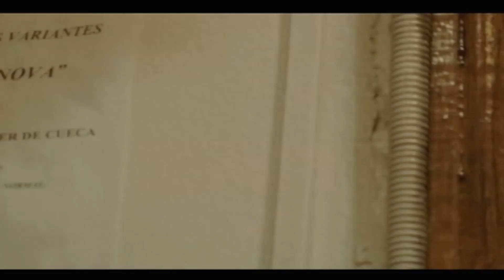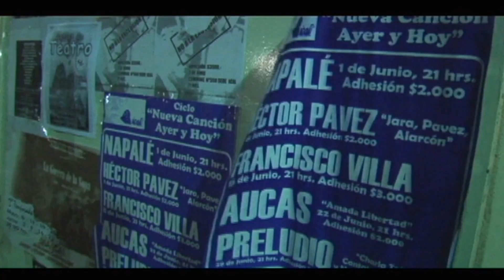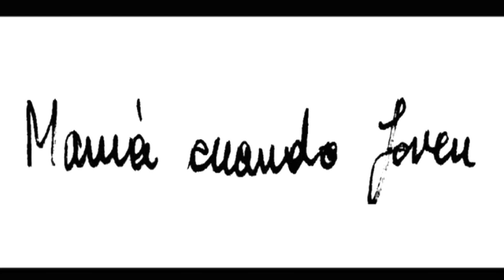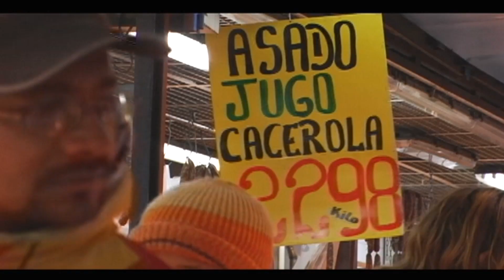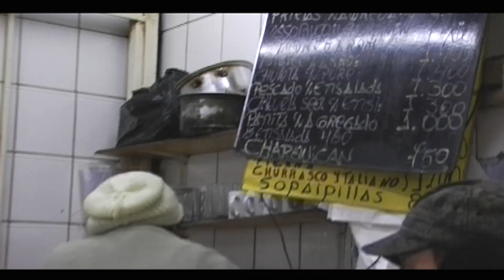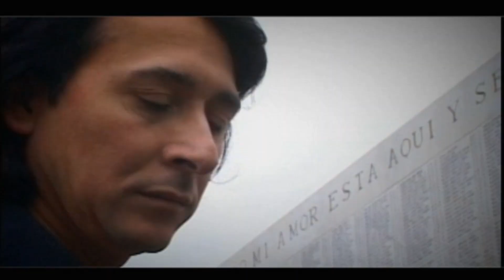7 Héctor Pavéz Pizarro "El Gitano"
Héctor (Gitano) Pavez
Cargado de genes talentosos y con siete  producciones en su discografía, a sus 53 años El Gitano tiene méritos de sobra para estampar su nombre en el libro de La Cueca Brava.
De su madre y maestra Gabriela Pizarro heredó el amor al canto popular y de su padre, el Indio Pavez, la calidad interpretativa que no deja en duda a la hora de abordar los más diversos e importantes escenarios.
Cuando apenas tenía ocho años, Roberto Parra, a quien con autoridad llamó “tío” le enseñó lo que es la cueca. Ya más maduro supo buscar la sustancia urbana y chilenera en la figura de Hernán Nuñez, abriendo a su paso el camino a otros jóvenes músicos.
El Gitano Pavez ha sido un eslabón esencial en el despertar de “la chilena” y  un incansable buscador de nuestras raíces. En su quehacer ya es escuela, sembrando en sus talleres y proyección artística, la pasión por la cueca y el folclore.